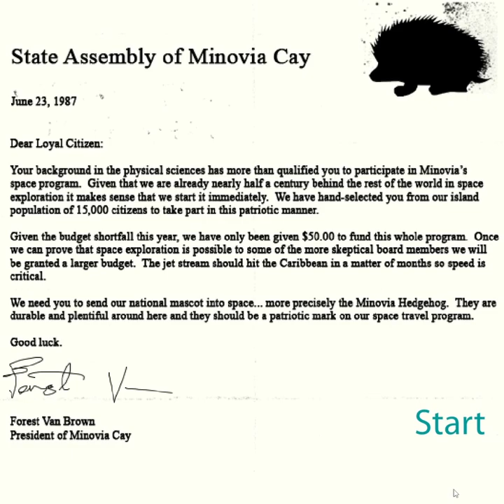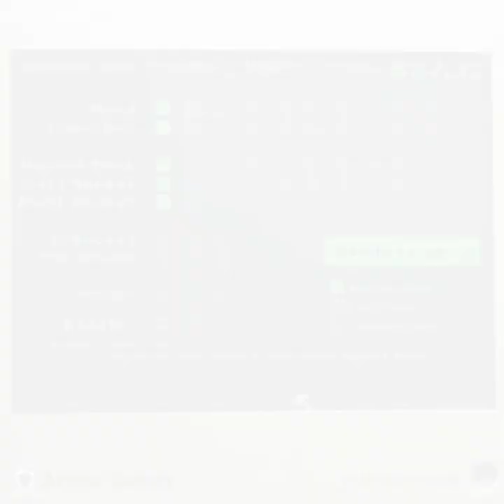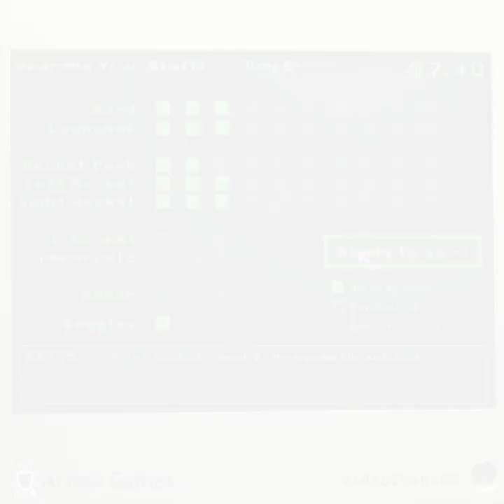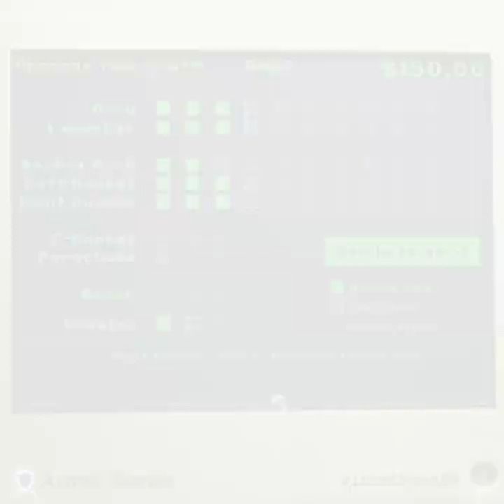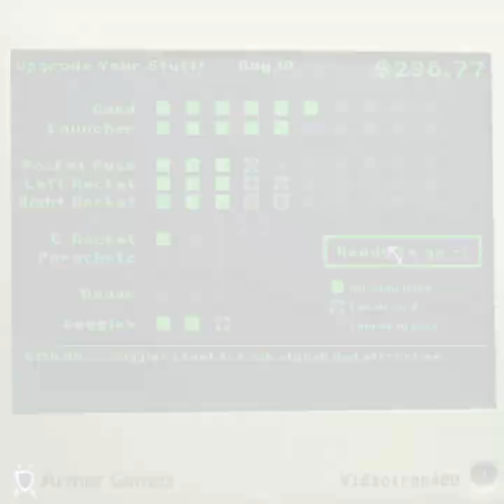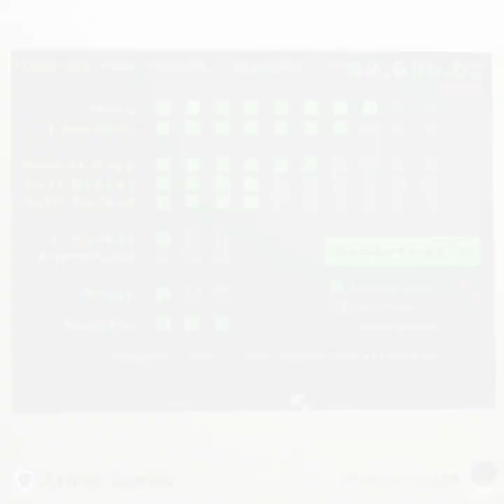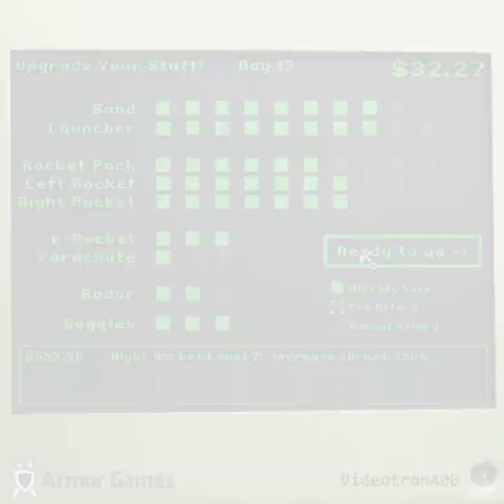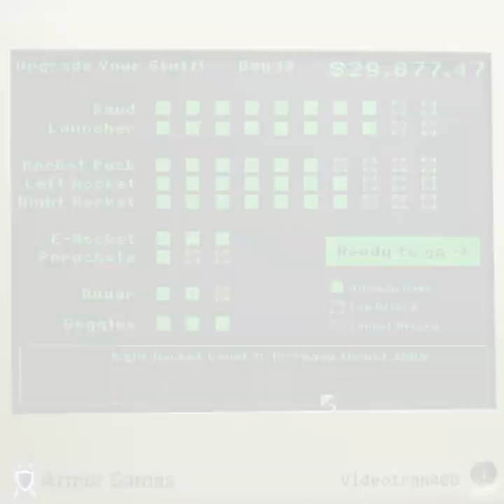Hedgehog Launch Flash Game Playthrough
Equipped with his slingshot, the Hedgehog has a dream to fly to the moon!  Hedgehog launch is a flash game where you upgrade a hedgehog so he can fly out to space.  You can spring off boards and use your rockets to help him go further!